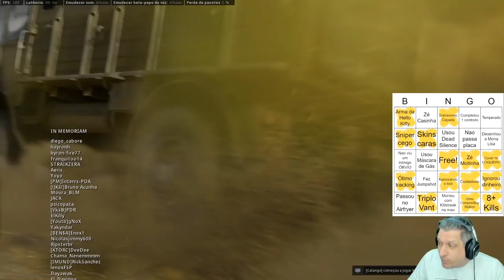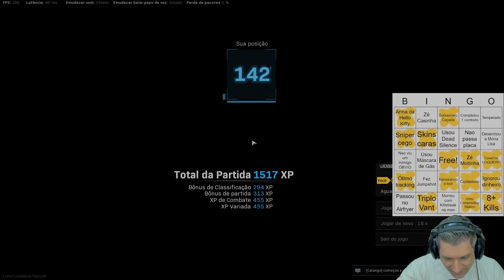BINGO DE ALEATÓRIOS NO WARZONE #25 | COD WARZONE PACIFIC